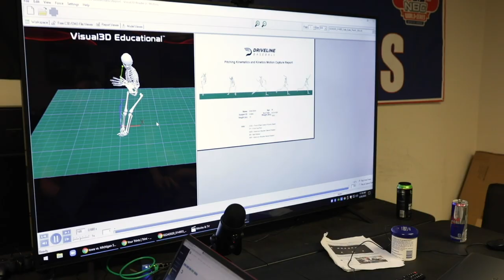Driveline Trainer Series: Carter Capps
We followed pitching intern (or self-proclaimed "Lead Intern"), Carter Capps, for a day.